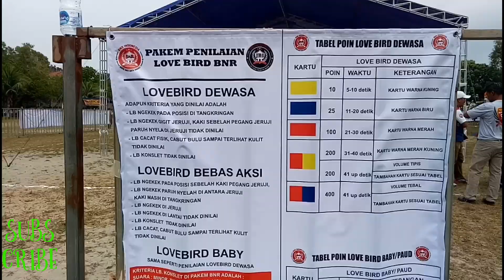Festival Kicau Burung di Tanjungpinang